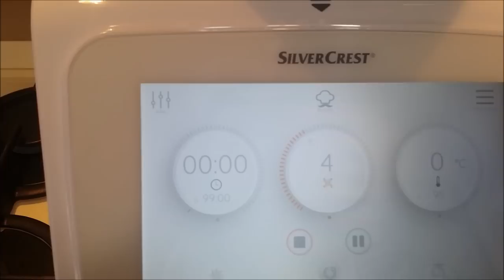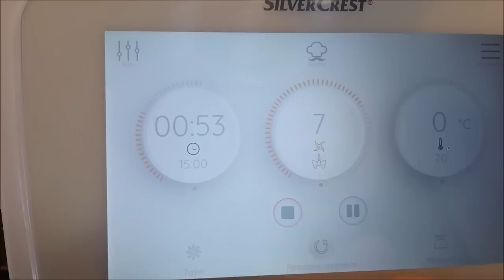Maionese Cotta Ricetta con Monsieur Cuisine Connect e Plus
La Ricetta della Maionese Cotta fatta in casa con MonsieurCuisine Connect o Plus. Questa maionese si prepara molto facilmente ed ha il vantaggio di essere a lunga conservazione, può infatti essere tenuta in frigo per diversi giorni